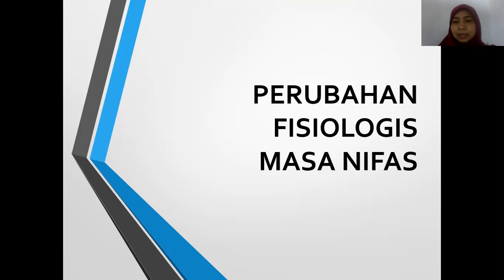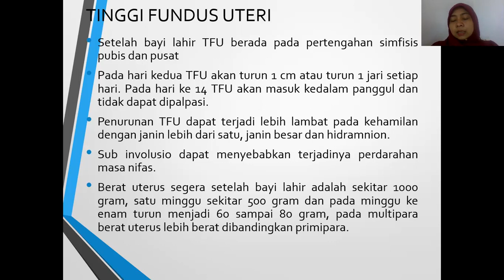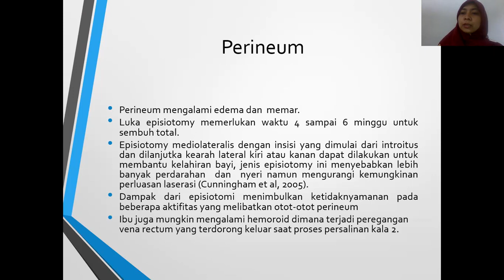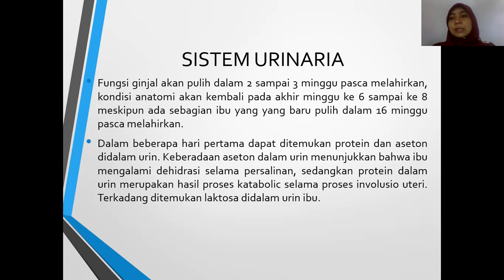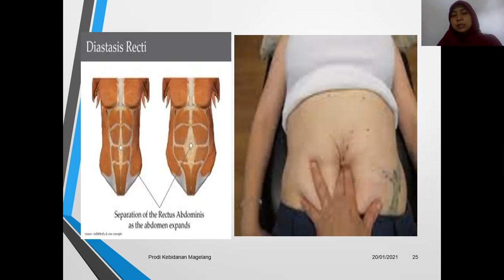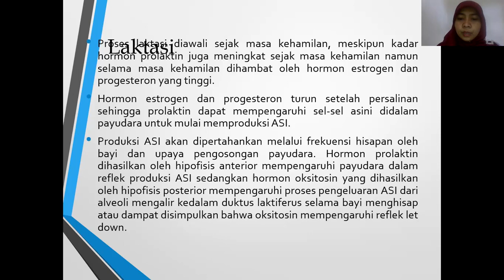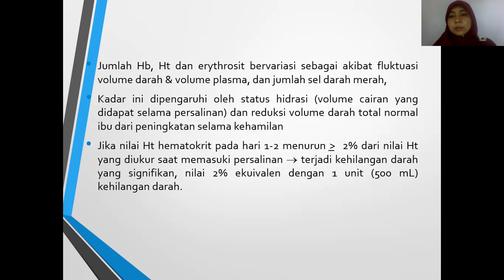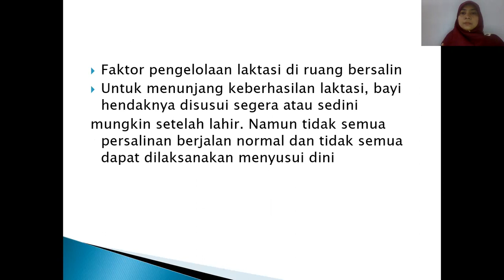Fisiologi Nifas : laktasi , Fundus, Lochea, Diastasis/ DRA, Thrombophlebitis (homan sign)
sistem reproduksi, hormonal, kardiovaskuler, perkemihan, pencernaan, hematologi, tanda vital

Mari kita simak lagi materi kehamilan, persalinan, nifas, gadar, penelitian dan biostatistik pada channel youtube : Bidan Indonesia - Wahyu